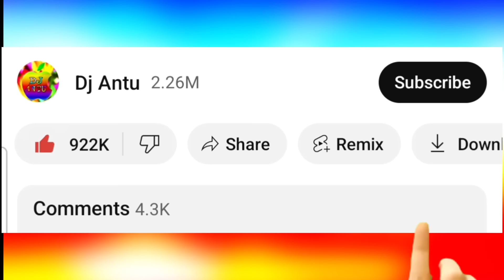Pankha pankha dj song | New Bangla dj gan 2024 | পাংখা পাংখা dj song | Dj Antu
Song: Pangkha | পাংখা | Music Video
Singer: Momtaz | মমতাজ
Lyric: Anurup Aich | অনুরূপ আইচ
Tune & Compose: Zahid Bashar Pankaj | জাহিদ বাশার পংকজ
Album: Pangkha | পাংখা
Label: Sangeeta

Remix Credit :
Dj Mix By : Dj Rahad
Video edit : Dj Antu

So, Today I Will Show A Amazing Song,So let's get started!